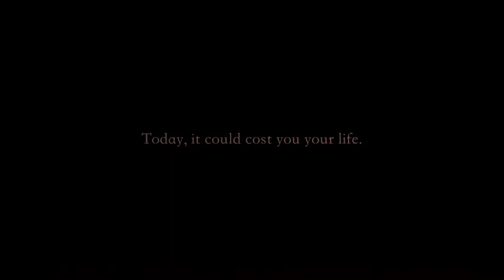Classroom Chronicle Voc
In this edition of Classroom Chronicles, Pete Braley spends some time in the Culinary Arts Program at Greater New Bedford Vocational Technical High School.  October, 2018.